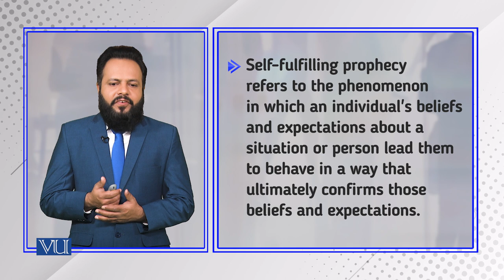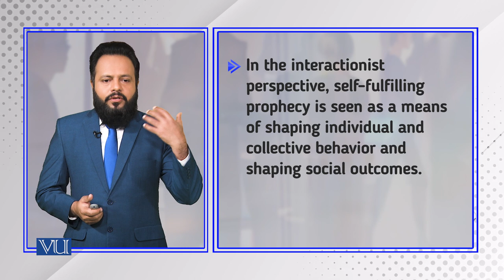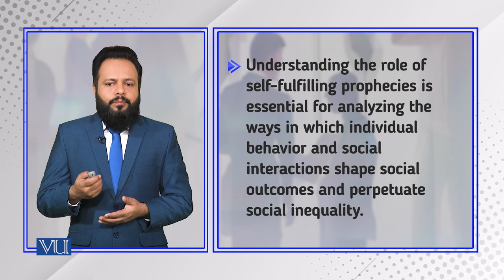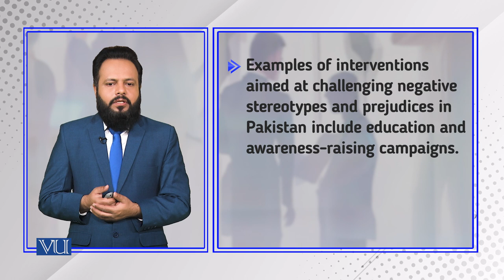Interactionist Perspective: Self Fulfilling Prophecy | Introduction to Sociology | SOC101_Topic199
Topic199: Interactionist Perspective - Self Fulfilling Prophecy,